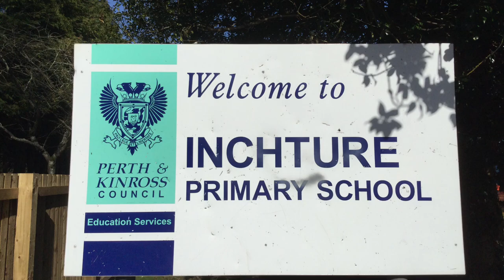Inchture Primary School